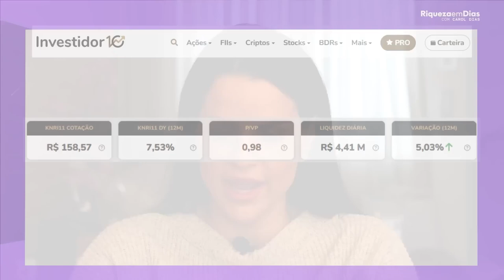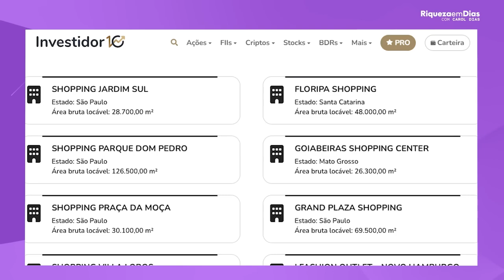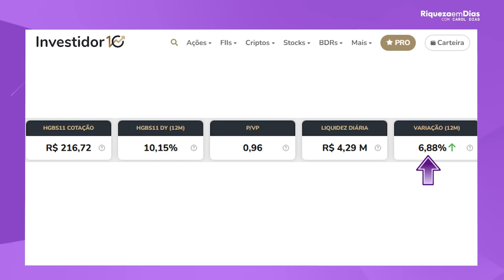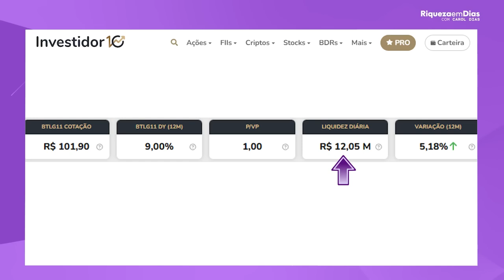FUNDOS IMOBILIÁRIOS PARA COMPRAR HOJE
📈 Procurando oportunidades de investimento seguras e lucrativas? No vídeo de hoje, vamos explorar os melhores fundos imobiliários para comprar agora! Com as recentes oscilações do mercado e a busca por fontes de renda passiva, investir em fundos imobiliários tem se tornado uma das melhores opções para quem deseja diversificar seu portfólio e garantir rentabilidade no longo prazo.

Vamos apresentar uma análise detalhada dos principais FIIs (Fundos de Investimento Imobiliário) que estão em destaque, com potencial de valorização e pagamento consistente de dividendos. Descubra como escolher os melhores fundos imobiliários, quais setores estão mais aquecidos e por que esses fundos são ideais para compor sua carteira neste momento.

🔍 Neste vídeo, você vai aprender:

Quais são os fundos imobiliários mais promissores para investir hoje.
Dicas essenciais para avaliar fundos imobiliários de forma estratégica.
O impacto das taxas de juros e da economia no setor de FIIs.
🧠 Quem deve assistir este vídeo?

Investidores iniciantes buscando diversificar sua carteira.
Investidores experientes em busca de novas oportunidades de FIIs.
Quem quer se aprofundar no mercado de fundos imobiliários para obter rentabilidade consistente.

💬 Deixe seu comentário: Qual é o seu fundo imobiliário preferido? Está investindo em algum dos FIIs que mencionamos? Compartilhe sua experiência!

👉 Assista até o final e descubra quais são os fundos imobiliários que podem fazer a diferença no seu portfólio HOJE!